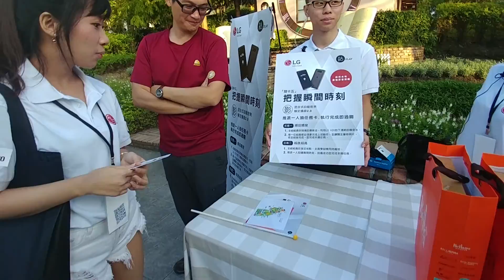LG手機台中體驗活動